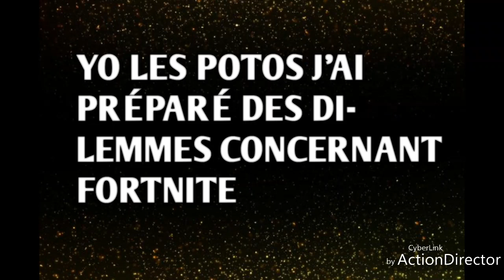LES DILEMMES FORTNITE LES PLUS DIFFICILES #2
👉NOUVELLE VIDEO SUR LA CHAINE . J'ESPERE QUE ÇA VA VOUS PLAIRE . 🤞

UN MAX DE LIKES ET DE COMMENTAIRES LES POTOS ♥️

Sans plus tarder , bon visionnage